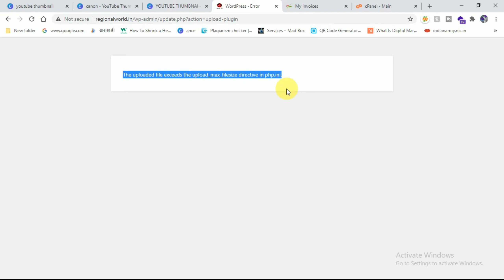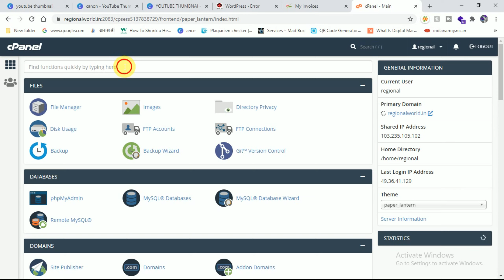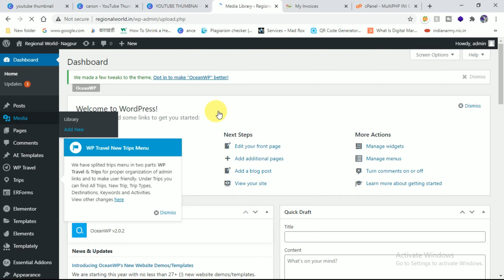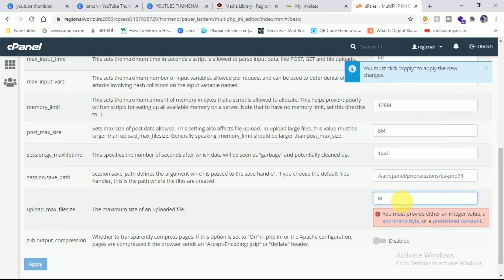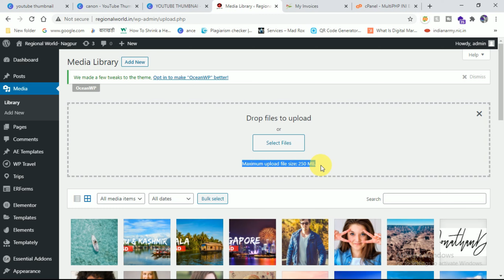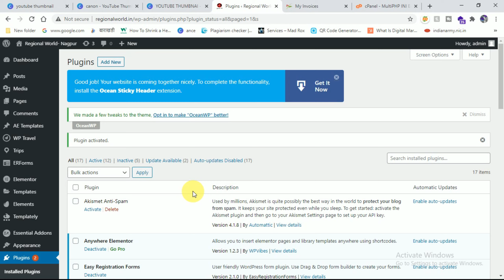how to fix the uploaded file exceeds the upload_max_filesize directive in php.ini | 100% Solution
how to fix the uploaded file exceeds the upload_max_filesize directive in php.ini | 100% Solution | Fix upload_max_filesize directive in php.ini error | Increase Uploade size